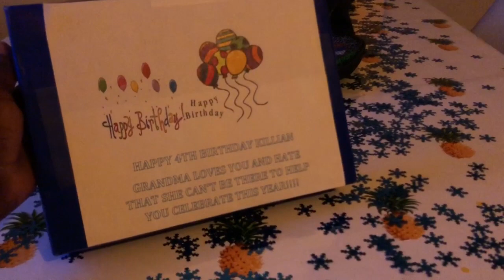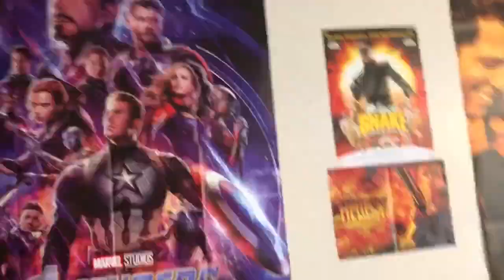BEST BIRTHDAY SURPRISE EVER!!! KILLIAN TURNS 4!!!! **HIS REACTIONS **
In today’s video! We will be celebrating Killian’s 4th Birthday!!! Watch as we surprise him the entire day!!! His reactions are priceless! We had a wonderful day and we are soooo happy to share it with you all!!

 FAMILY OF FOUR, 👩🏿👱🏼‍♂️👦🏽👧🏽  in search of a DREAM LIFE ✨ Moved across the world to France 🇫🇷 to start over! We packed up our entire life in four suitcases 🧳 JOIN US ON THIS JOURNEY!!

Our family consist of an African American Wife (SAMANTHA), White French Husband (ALBÉRIC AKA AL-B) interracialcouple and two of the cutest mixed kids!! (KILLIAN & ZOÉ)

JOIN US adjusting to a new place and culture! Experiencing things for the first time, going on fun adventures with our kids, doing awesome family activities together!!

We want to share all of the beauty of our new home!! 🇫🇷

FAMILY IG: @thedreamfam_
SAMANTHA’S IG: @sunshinesammie
ALBÉRIC’S IG: @alberic10